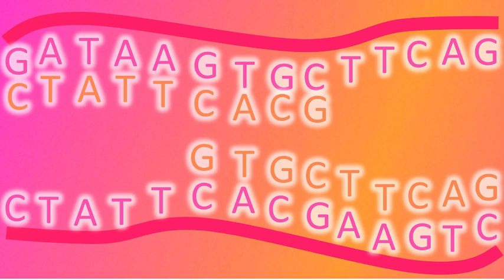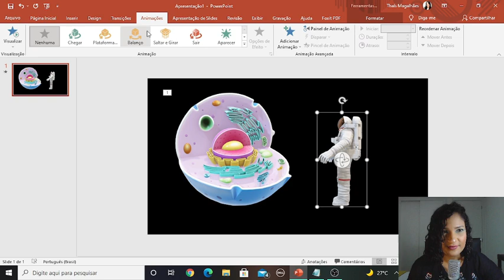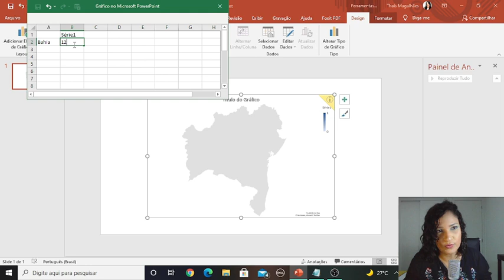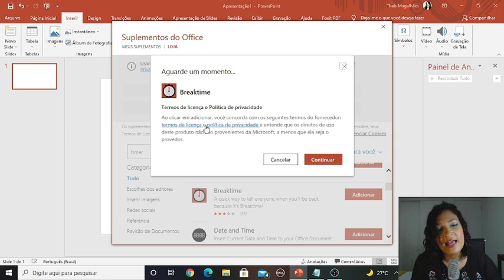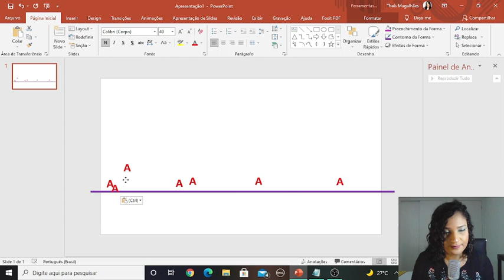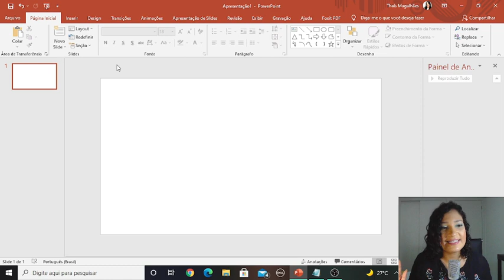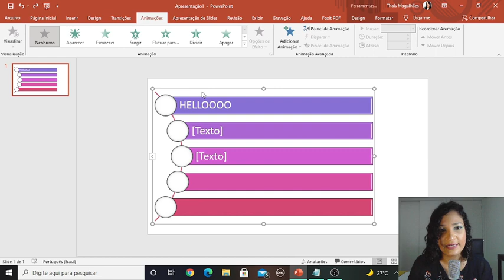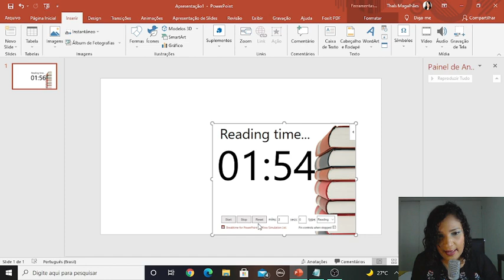5 DICAS PARA FAZER UMA APRESENTAÇÃO INCRÍVEL NO POWERPOINT - Mais dica bônus | Thaís Magalhães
Oii, gente!!

No vídeo de hoje eu trouxe mais um tutorial de PowerPoint para deixar a apresentação de slides de vocês muito mais linda e criativa. Eu trouxe 5 dicas para fazer uma apresentação incrível no Power point e claro, sempre tem aquela dica bônus ao final do vídeo!